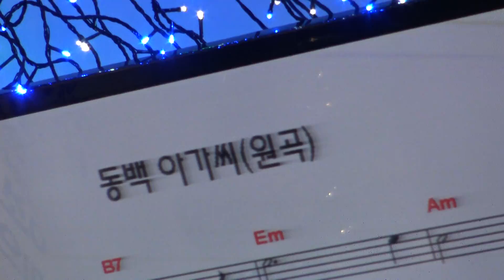가수 정진주 동백아가씨 함경예술단정기공연 장소 극장시공연장미가 일시 2018 7 3 섹소폰 장인표 영상 원양호